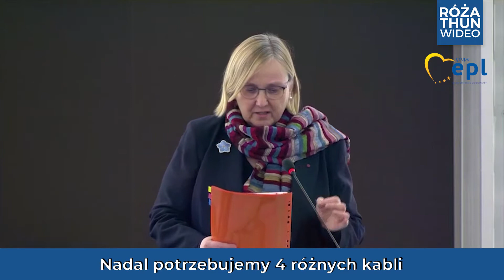‪Musimy ograniczyć ilość elektrośmieci - zarówno ze względu na środowisko jak i na komfort życia!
‪📊 Na świecie powstaje około 50 mln ton e-odpadów rocznie, średnio ponad 6 kg na osobę.
‪Musimy ograniczyć mnożenie tych elektrośmieci - zarówno ze względu na środowisko jak i na komfort naszego życia!